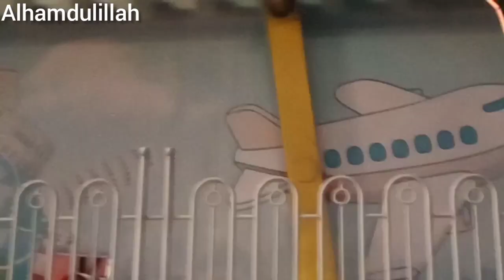Full Mouj Masti In Joyland Park😍😍😍☺☺☺☺| Ek Din Park Main😍😍😍